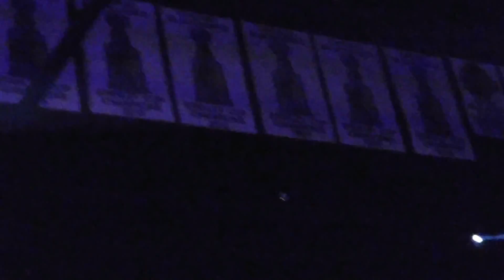Iron Maiden- 6 The Trooper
4-6-16 United Center Chicago